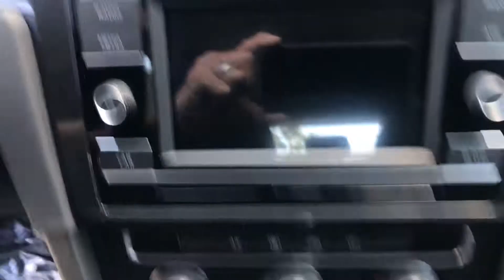May 22, 2020 Golf for Coda